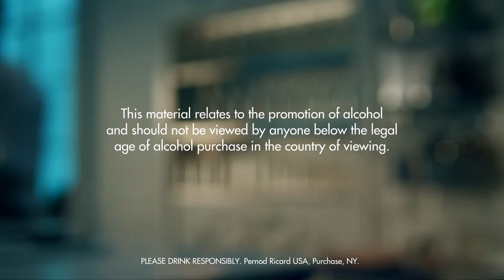YO HO DRINK RECIPE - HOW TO MIX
Fill a shaker with ice cubes. Add light rum and limoncello. Shake and strain into a highball glass filled with ice cubes. Top up with bitter lemon.

INGREDIENTS
1 Part Light Rum
1 Part Limoncello
Bitter Lemon
Ice Cubes